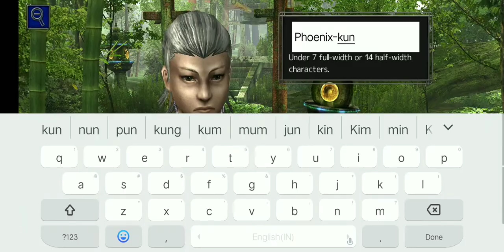Izanagi Online Playthrough #1 | Giving ourself a unfair advantage!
You are a ninja from today！

"Characters are designed by Takashi Okazaki best known for Afro Samurai.

Full scale role playing game with over 100 quests each with great volume can be enjoyed.
Pick your class from Assassin, Mage, Cleric or Warrior and enjoy the world of ninja action!"

◆Breathtaking actions with the best graphics: Storyline quests!
Over 100 storyline quests await you in your adventure. Travel through the world meeting unique characters, that will help you and betray you at times. As you proceed on your journey, time will come for you to seek the mysteries of the world, confronting heavy decision makings.

◆Classes and skills to enhance your battle experience!
Players can choose from the following 4 classes. Each class has its original skills with numerous combinations to expand how you battle. Team up with other players online to enhance your battle experience.

◆Story of IZANAGI Online
From the Civilization Charter, strict rules lay down in the Fifth Continent.

Due to the rapid increase of monsters,
people's life fields became overwhelmingly narrowed.

Ones that can use ninjutsu, known as ninjas that were working secretly in the underworld,
are now called on for the mainstream jobs such as carrying goods, securing VIPs, and defeating monsters.

With the top leaders of ninjas called the Great Four (G4),
the ninjas are now sent off to each land.

To prepare for the upcoming battles with monsters in the far away land not yet known,
the ninjas were focusing on with their training.